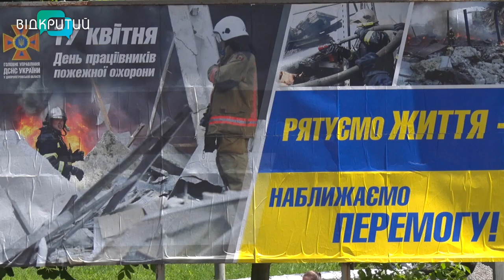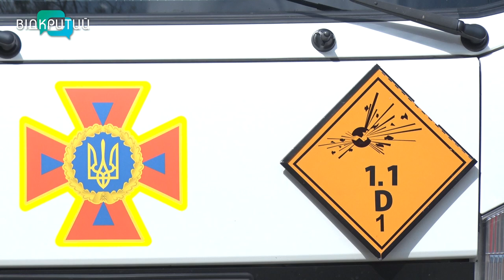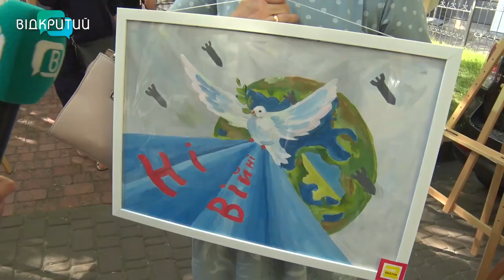Новини OPEN NEWS від 2 червня 2022 року 18:15